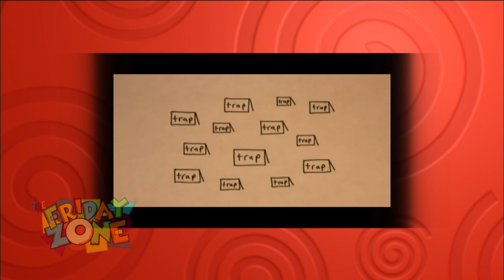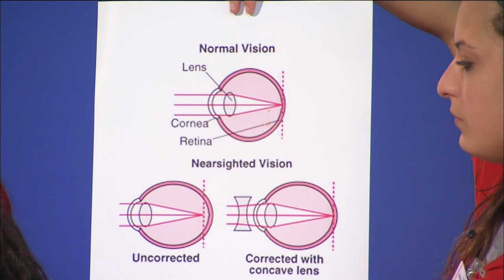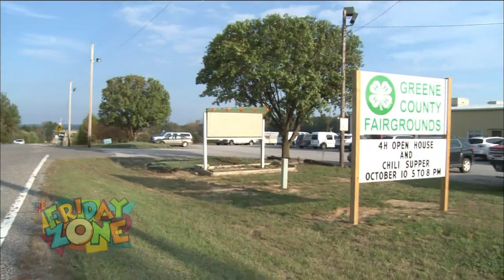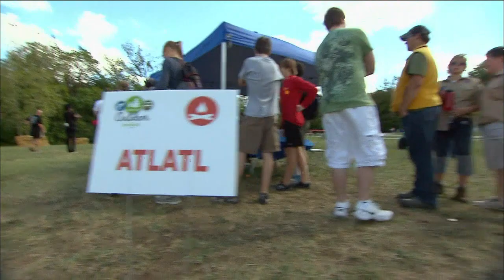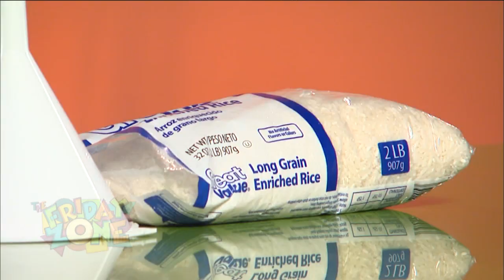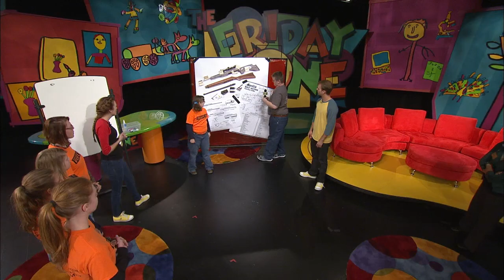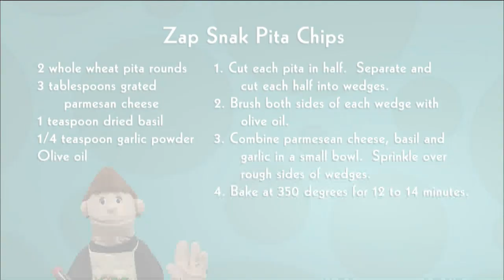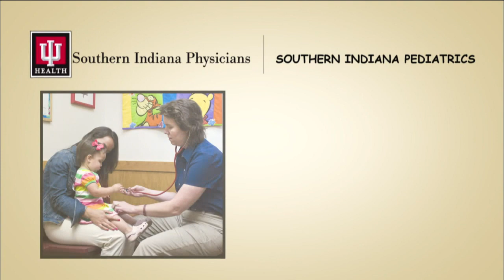The Friday Zone - On the Hunt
Travel to the Hoosier Outdoor Experience with us to try out some shooting sports.  We'll create an I-Spy craft, and we learn how eye shape determines why some kids need glasses.

Summer has finally come to an end with the start of school and a whole new season of Friday Zone! See what kept Emily busy all summer long, and learn about a new activity that's waiting for you to "CASH" in as Fall blooms! We will also introduce you to Taylor the new co-host of the Friday Zone.

Episode #1412